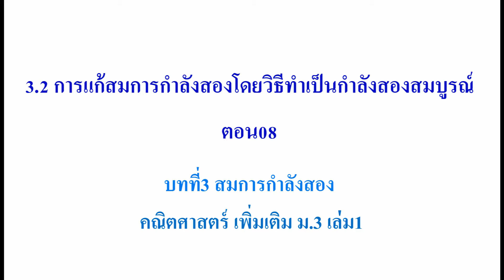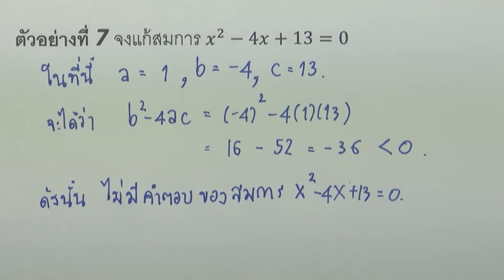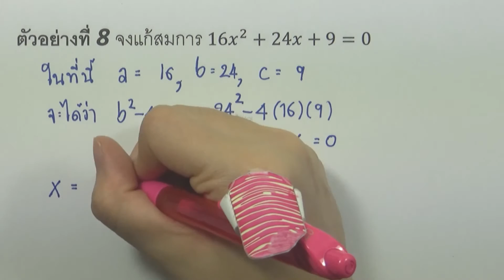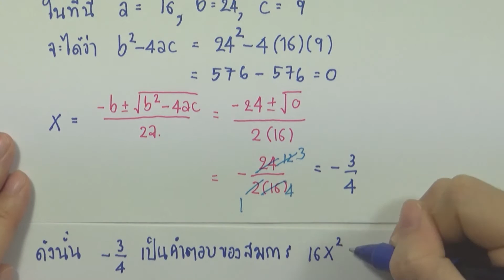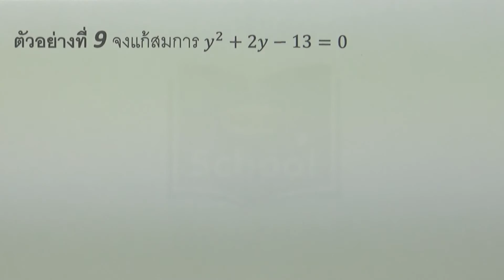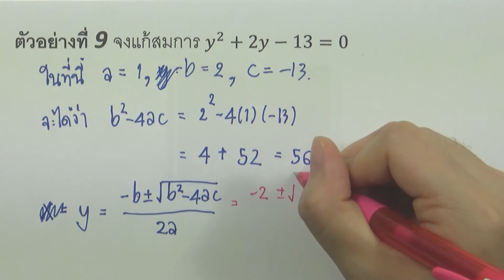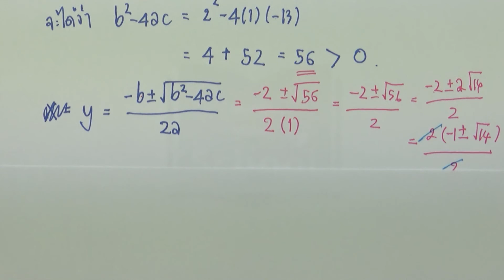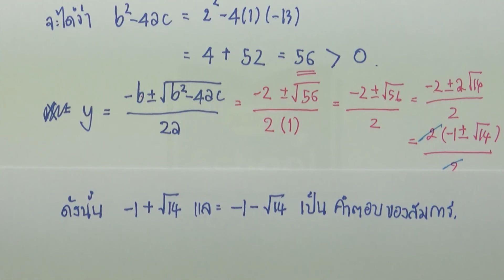3.2 การแก้สมการกำลังสองโดยวิธีทำเป็นกำลังสองสมบูรณ์ ตอน08